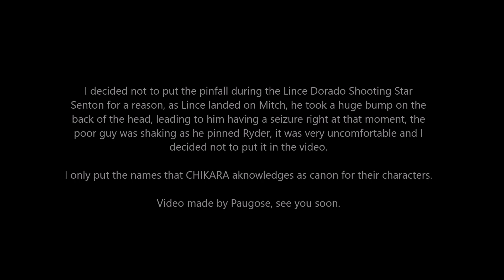CHIKARA Finishers: Season 6 (2007)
So here it is, after a very long time, I finally give to you the Season 6 Edition of CHIKARA Finishers!

Note: Roll Up victories don't count, aside from the trademarks of some wrestler (La Casita for Los Ice Creams is a good example)